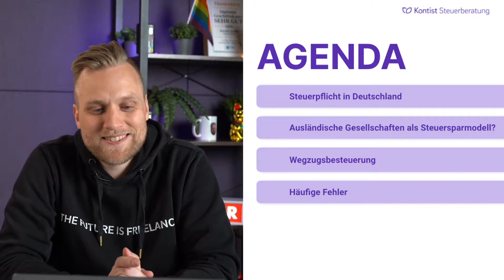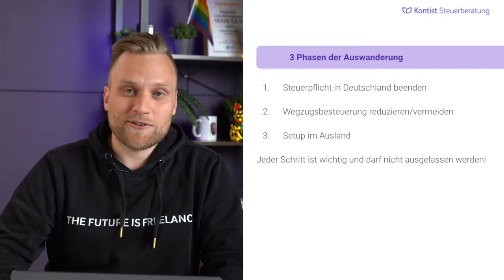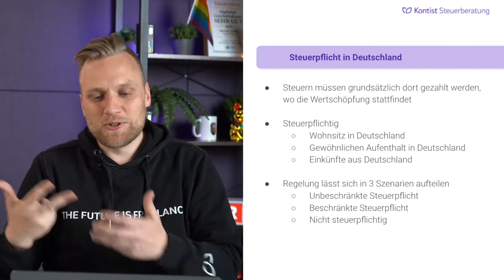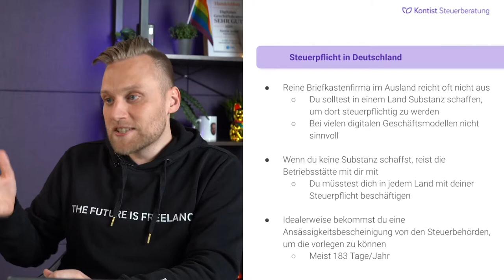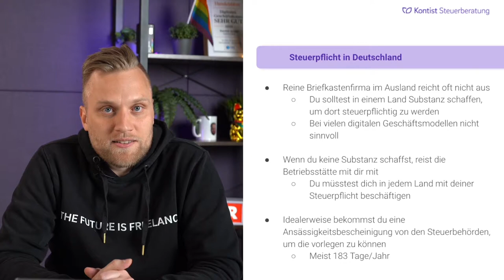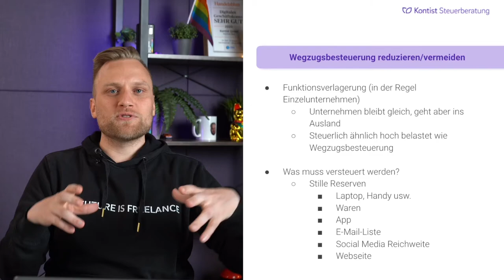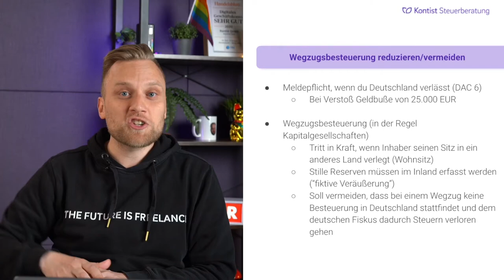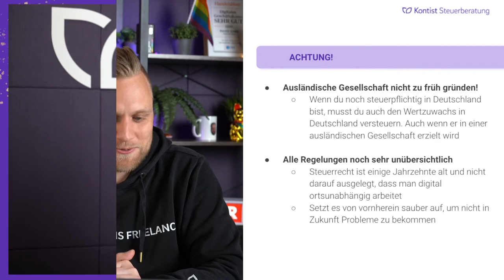Auswandern, um Steuern zu sparen? Steuern für digitale Nomaden und Homeoffice im Ausland | Webinar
▬ Mehr Informationen ▬▬▬▬▬▬▬▬▬▬▬▬▬▬▬▬

Ortsunabhängiges Arbeiten ist heute längst keine Seltenheit mehr. Viele digitale Nomaden wissen zwar, wie sie sich ihren Lebensunterhalt verdienen, aber wie es um ihre Steuerpflicht bestellt ist, dürfte den meisten kaum bekannt sein.
In dieser Webinaraufzeichnung gehen wir genauer darauf ein, worauf du unbedingt beachten solltest, wenn du als digitale Nomade um die Welt reist und welchen Mythen du bisher vielleicht auf den Leim gegangen bist.

▬ Empfehlungen ▬▬▬▬▬▬▬▬▬▬▬▬▬▬▬▬

▬ Timestamps ▬▬▬▬▬▬▬▬▬▬▬▬▬▬▬

00:00 - Intro
04:47 -  Auswandern, um Steuern zu sparen?
08:11 -  3 Phasen der Auswanderung
11:14 - Steuerpflicht in Deutschland
25:57 - Wegzugsbesteuerung reduzieren/vermeiden
33:16 - Achtung, darauf musst du achten
43:39 - Fragen & Outro